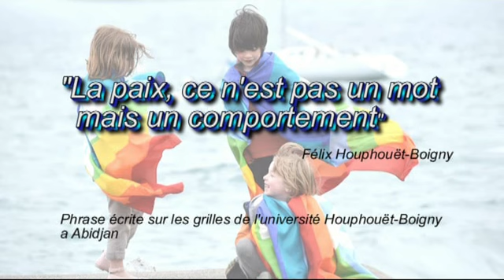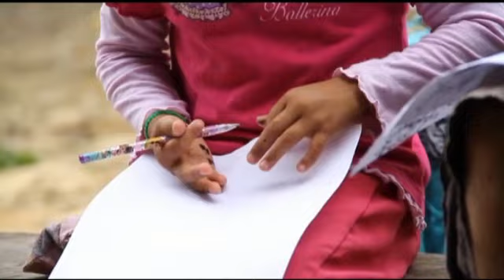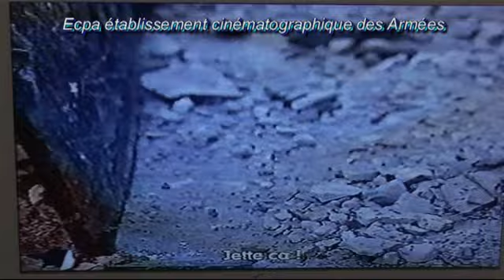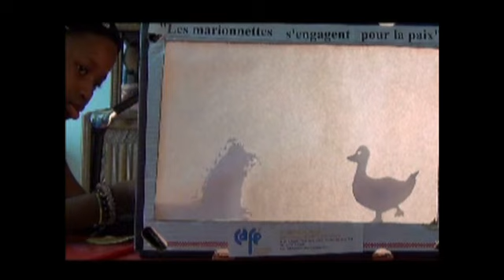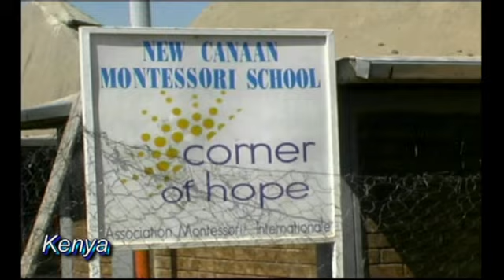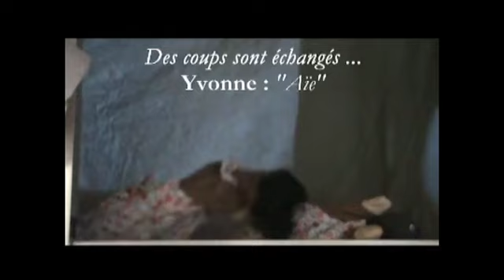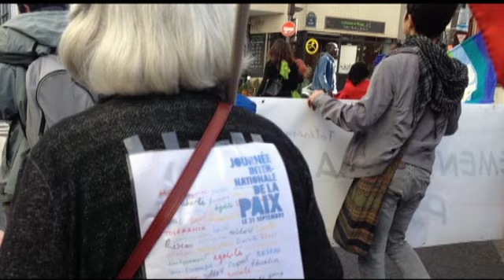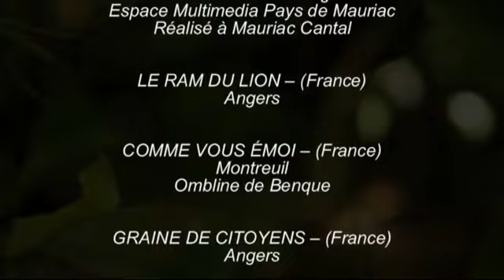MARIONNETTES en CULTURE de PAIX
version longue 44 mn du Projet ONG/UNESCO :
Marionnettes de la Paix
avec une cinquantaine de C°,groupes et écoles de par le Monde
avec une Trentaine d'organisations internationales.
conteuse : Ninon Goder / Réalisation : Claude Yvans
AIEP /